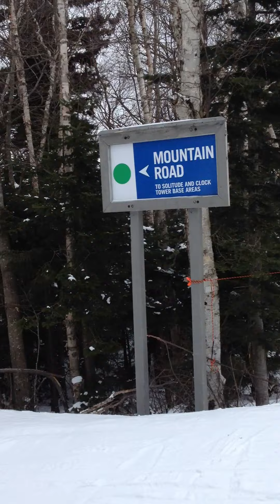Mountain Road Ski Run at Okemo